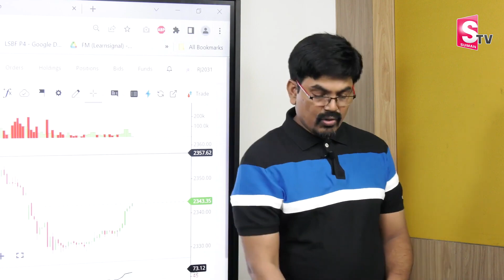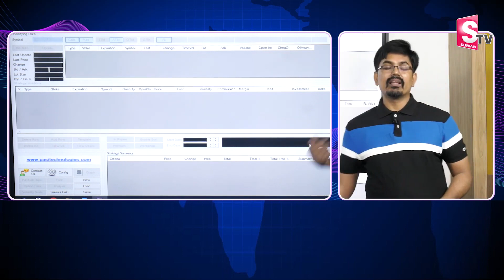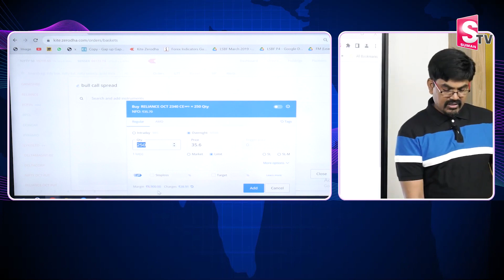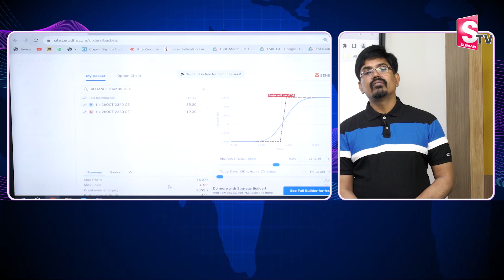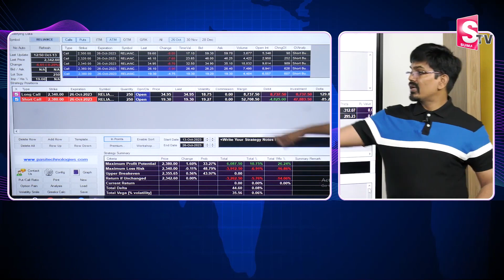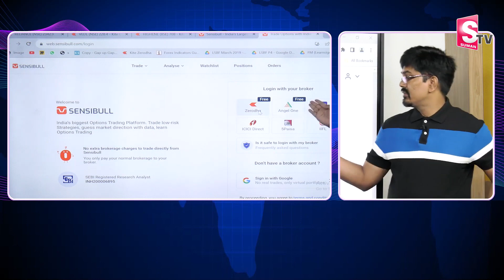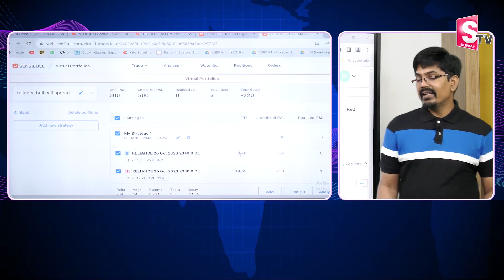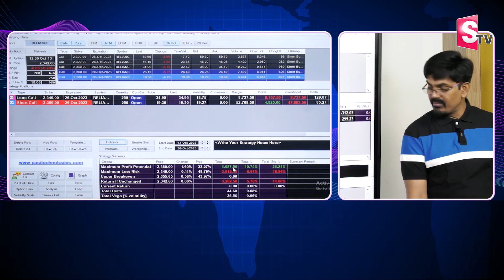Sundara Rami Reddy - Options Trading Strategy Live in Telugu | Put - Buy | Call - Buy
Watch ►Sundara Rami Reddy - Options Trading Strategy Live in Telugu | Put - Buy | Call - Buy | SumanTV Business